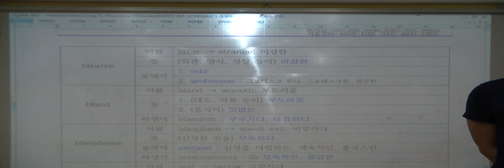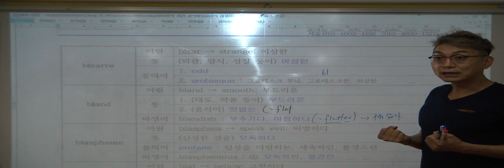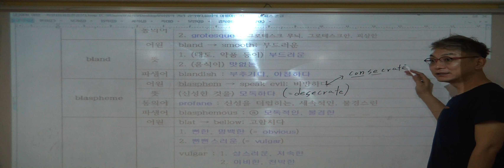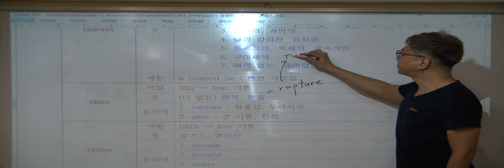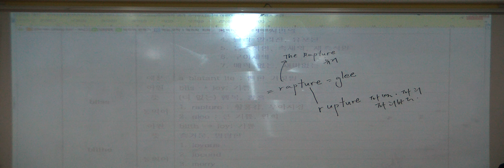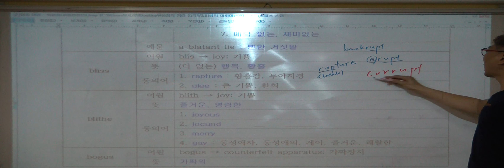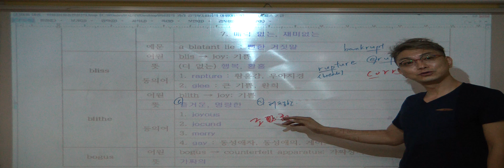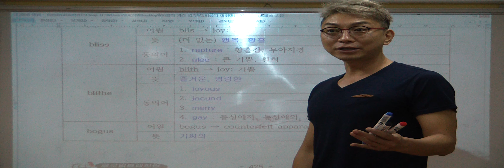특례영어 하지석쌤의 중요빈출어휘 10